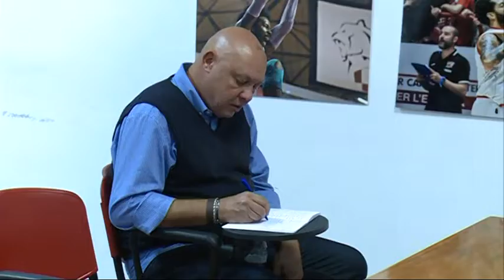pistoia basket: conosciamo ousman krubally